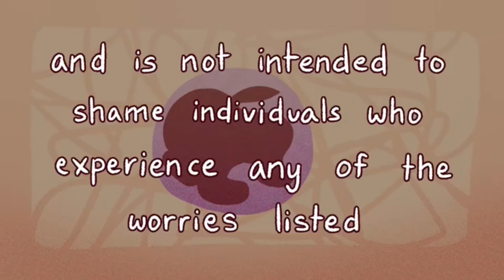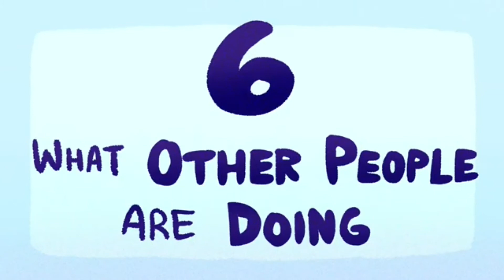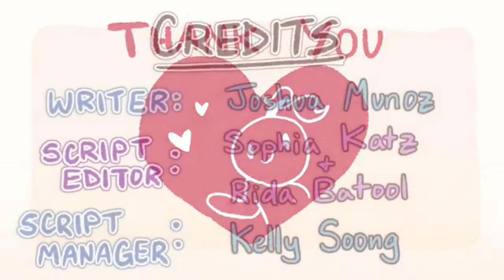Top 10 Things Life Is Too Short To Worry About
Do you feel like you’re constantly worrying? Do you feel like your worries sometimes prevent you from living your life to the fullest? This is extremely common, especially with all the uncertainty surrounding the pandemic. But whilst worrying is a completely normal experience, excess worrying, especially about trivial things, can be detrimental.